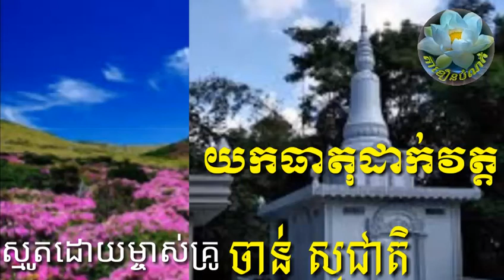យកធាតុដាក់វត្ត ស្មូតដោយម្ចាស់គ្រូ ចាន់ សុជាតិ SMOT by chan socheat khoeurn bamnak